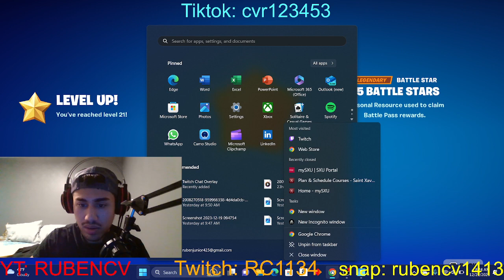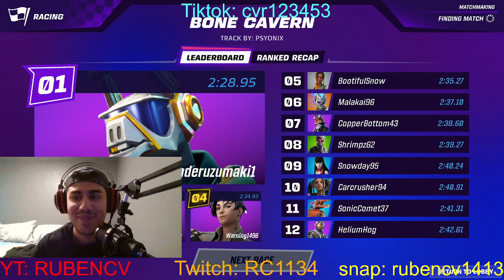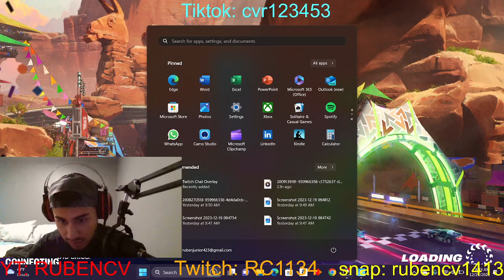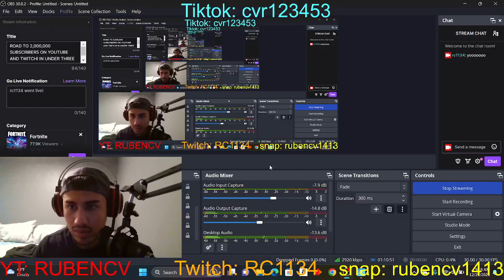fortnite ROCKET RACING! CRAZYYYYYYYYYYYYYYY MOMENT #1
Yo guys what's up!?
On this video I am showing pretty much what I like to do!
Hope you guys are having a great day and if not always remember that
the future is going to get better!
Don't give up!